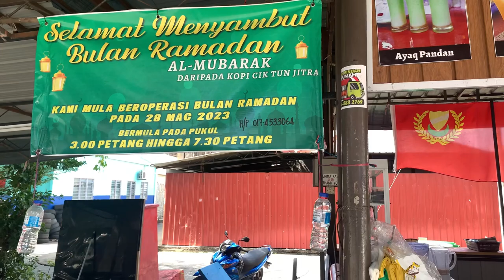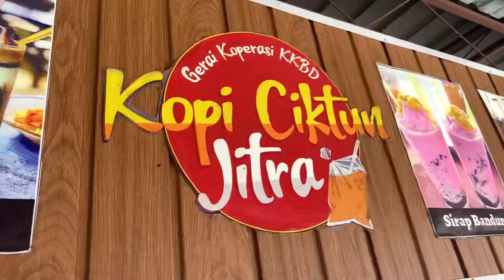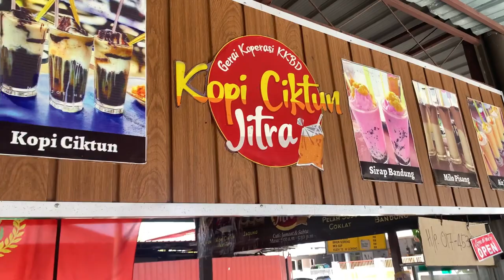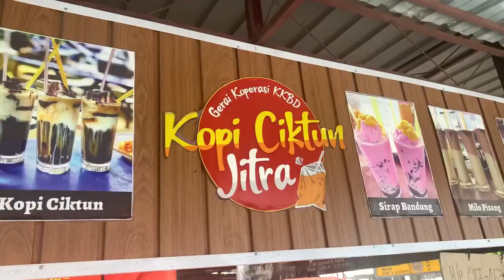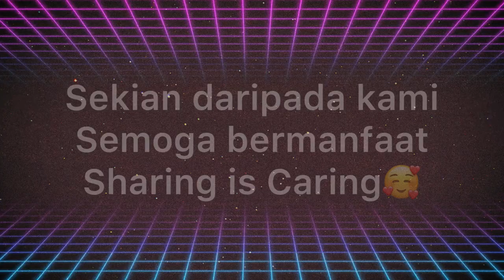Jom terjah kedai abg Dee. KOPI AIS PALING SEDAP KAT JITRA KEDAH 🥰KOPI CEK TON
Preview kedai abg dee KOPI CEK TON YANG VIRAL KT JITRA beroperasi semperna bulan ramadan jom terjah#viral